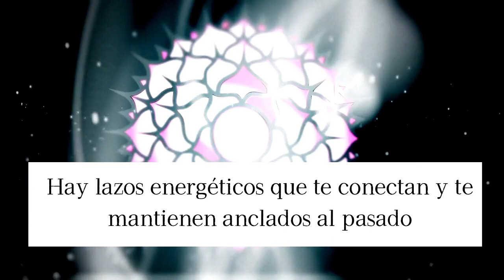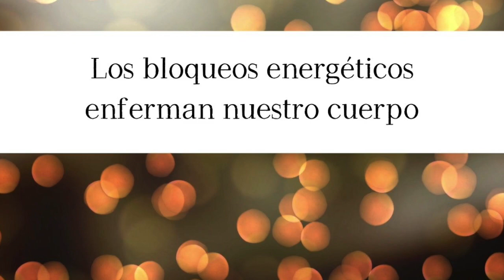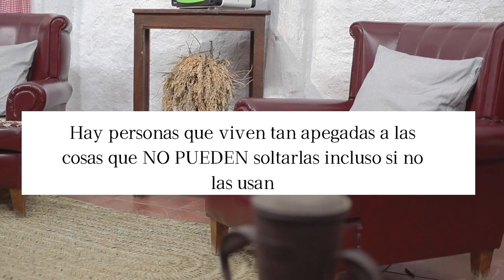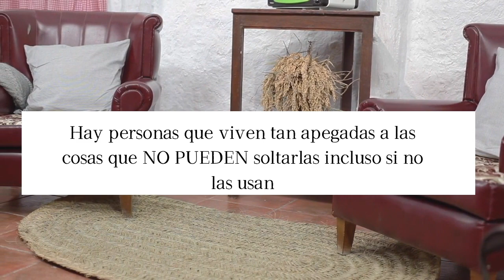Como CORTAR los CORDONES ENERGÉTICOS con tu CASA y COSAS! 🌞 7 PASOS para LOGRARLO 💥 Minimalismo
En este Video te muestro la manera en que puedes cambiar la energía de tu CASA y cómo sentirte más feliz en ella.

La Organización no es suficiente. Se trata de mucho más.
 Percibir, Actuar y Cambiar.
¿Te atreves?
Tu CASA será otra.